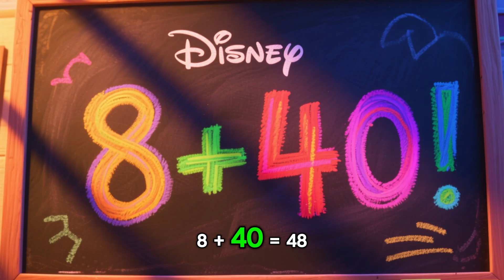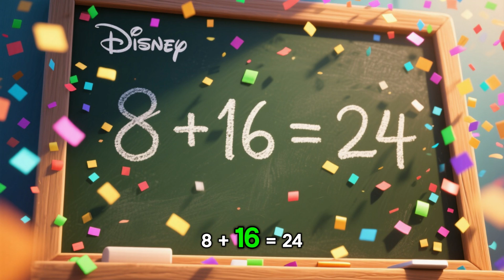Table of 8 for Kids | Learn Multiplication Easily | Tiny Wonder Stories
Let’s learn the Table of 8 in a super easy and fun way! 🎉
Perfect for preschool and elementary kids to understand multiplication.

🧠 Build your math power daily with Tiny Wonder Stories!
🎓 For Kindergarten to Grade 3 kids
📚 Daily Learning | No music | Voice-only

🎬 Playlist: Learn Math with Fun – Tiny Wonder Stories